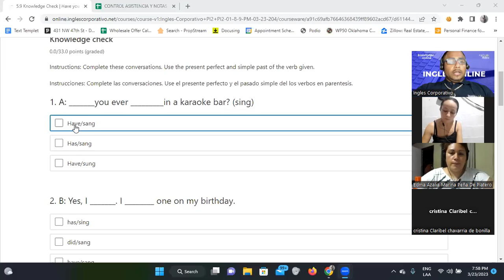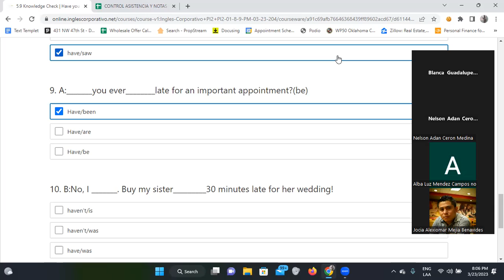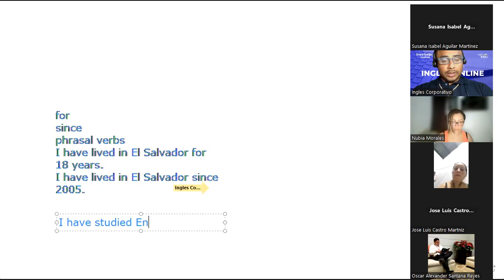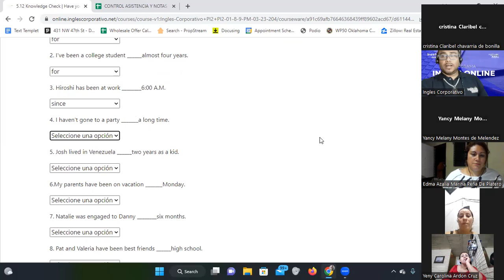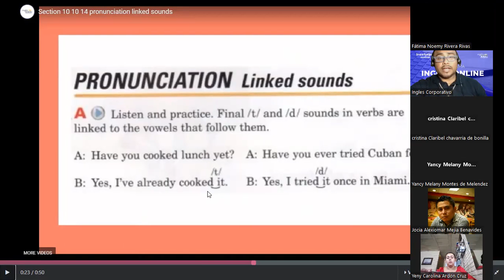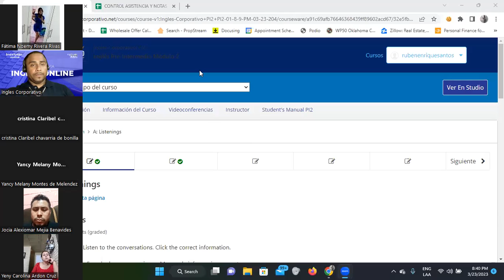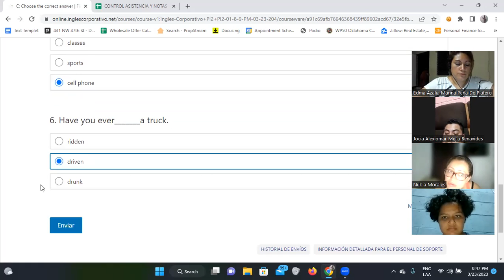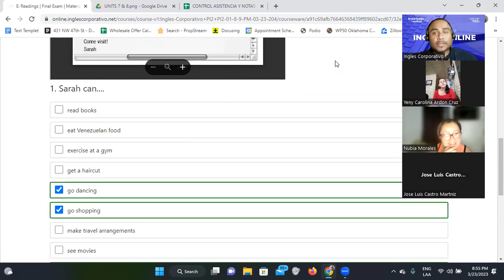SESION 16-23/03/2023-FI-REGA-129-Santos Vasquez-Final Exam